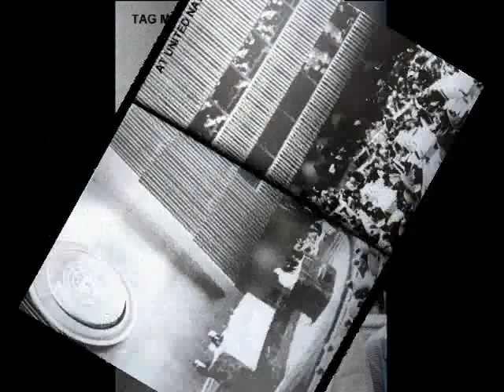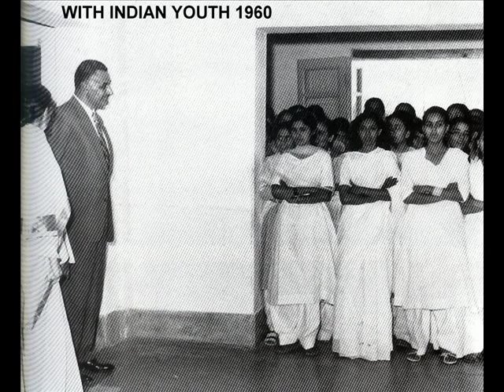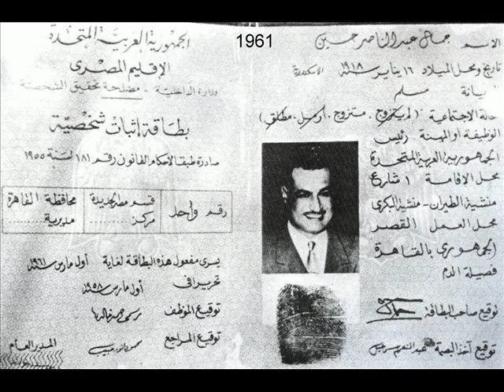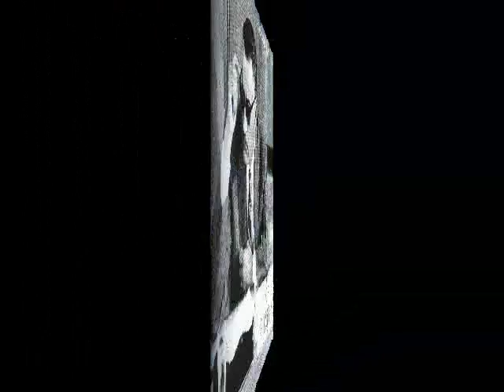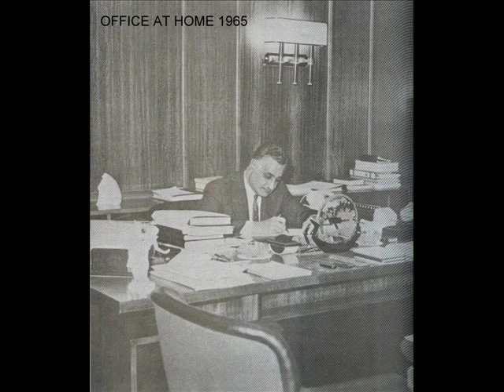NASSER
A TALE OF A GREAT MAN